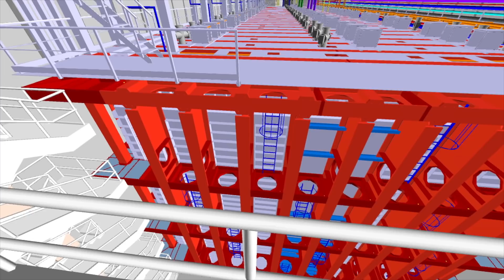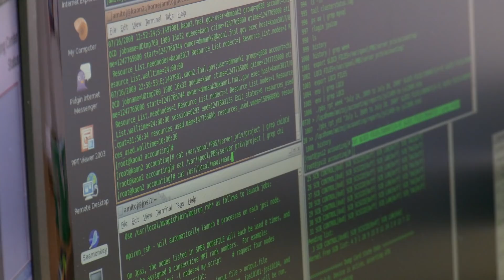Global Benefits: the LBNF/DUNE Project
LBNF/DUNE is an international mega-science project hosted by the Department of Energy’s Fermilab. It will send a beam of tiny particles called neutrinos 1,300 kilometers straight through the earth from Fermilab to the Sanford Underground Research Facility. It will help solve some of the deepest mysteries of the universe and boost innovation while training young people around the world in science, engineering and computing. Scientists and engineers at universities and laboratories are working hand-in-hand with companies to design electronics, build hardware and develop computer programs for the project. LBNF and DUNE will create jobs as well as demand for materials, products and services. Students in dozens of countries around the world will start their careers in science and engineering with this project, and then transfer their knowledge into industry, medicine, computer science and many other fields.